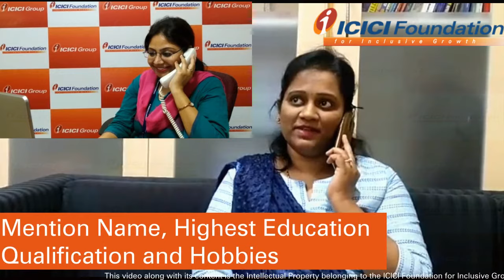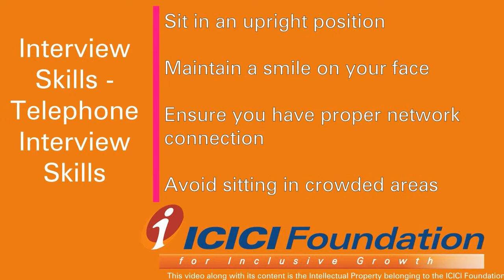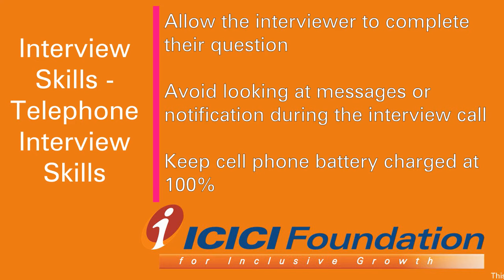English_Interview Skills - Telephone Interview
Watch the video and learn tips on how to appear for a telephone interview.